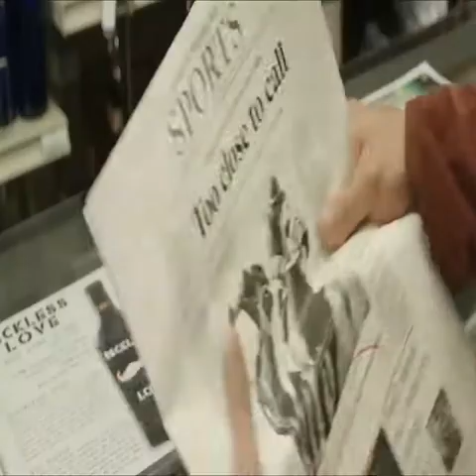رجل بسيط و لكنه لقنهم درس قاسي